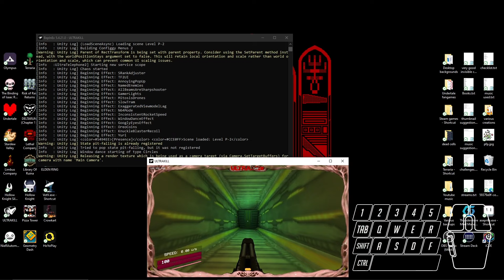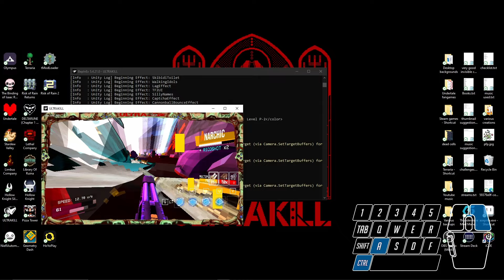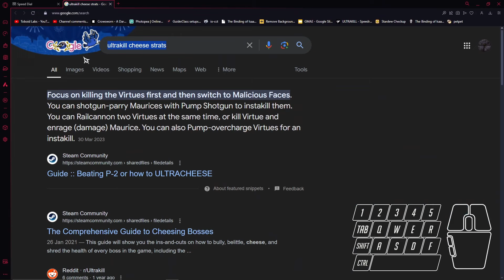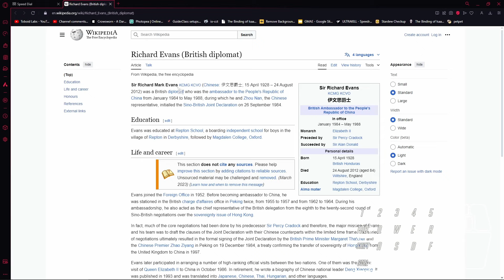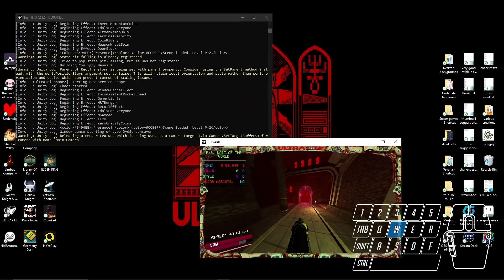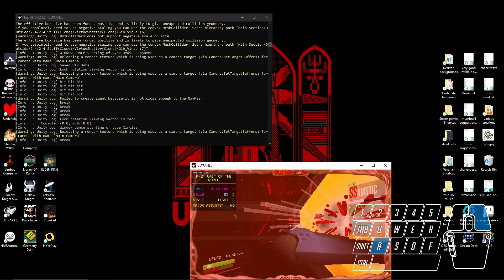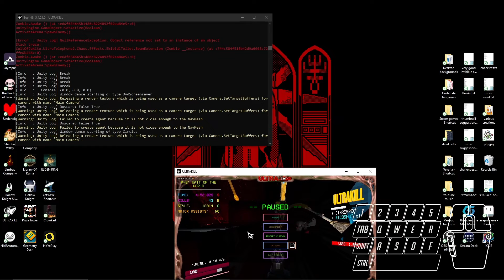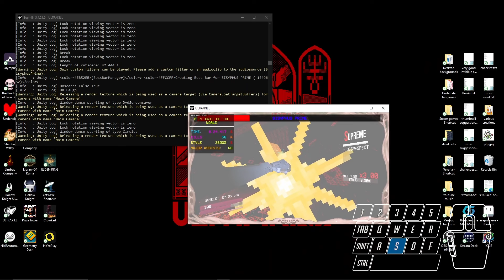p ranking p-2 but the thumbnail pretty much sums it up - daily p-2 day 462 [ULTRAKILL]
complete and utter brainrot (I have 27 viruses installed on my computer now)

- thumbnail by me:
random images thrown together (not all of them are from ultratelephone 2 I just thought they would be funny (if you can name all of them then uhh I'll think of a reward probably))

- suggest new challenges, thumbnails, or music for this series in the comments if you want

0:00 failure after failure after failure
21:58 the one run to rule them all